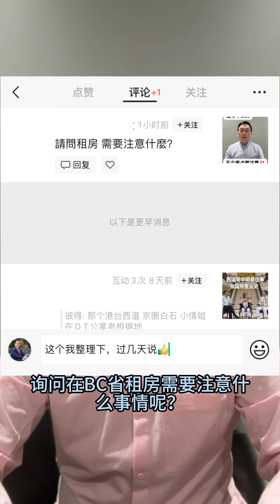BC省租房，这10点一定会帮到你！(一)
🏡BC省租房，有着详细的租赁规则，以及租赁法来保护房客以及房东双方的利益。
通常基本的内容，您都可以在RTB=Residential Tenancy Branch的官网找到相关的表格和资料。

⭐️以下这10点会是您在找房的初期常见的几个问题：
1.准备租客申请的材料
2.租房时间的计算
3.签署规范性的合同
4.做好入住房屋检查
5.如何收取押金
6.租金支付的问题
7.哪种地产经纪人可以帮到您
8.赶走租客的前提条件
9.涨房租的时机
10.额外的注意事项。

🔥感谢粉丝的提问，如果您有其他买房卖房的问题，就来找您身边的大温地产经纪Steve曲洁纯吧！

🎵 YouTube:  Steve Qu PREC-Sutton Group West Coast Realty
🎵 Wechat:  anxin81625546
🎵 Redbook: anxin81625546